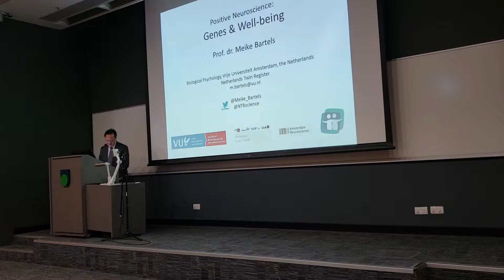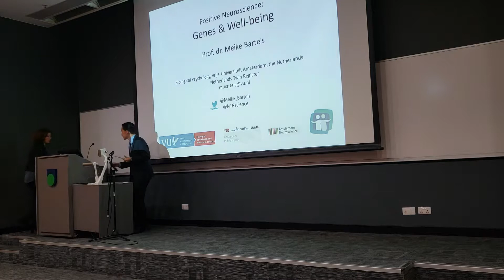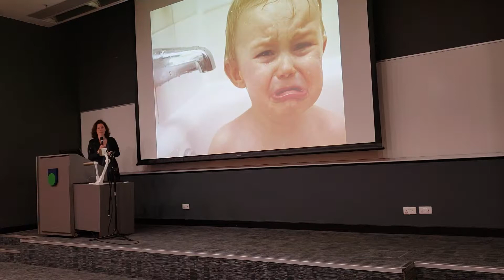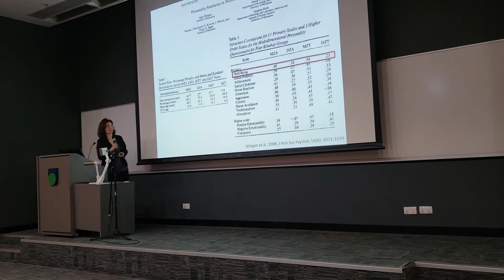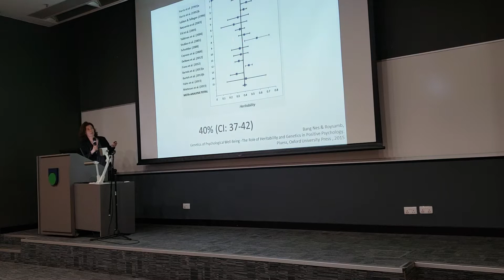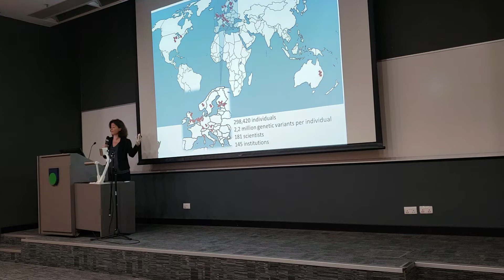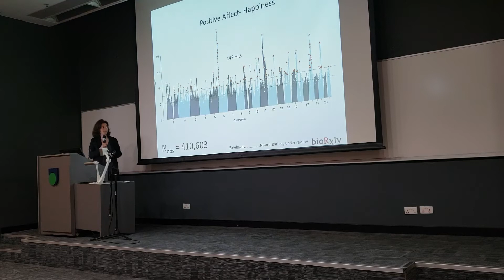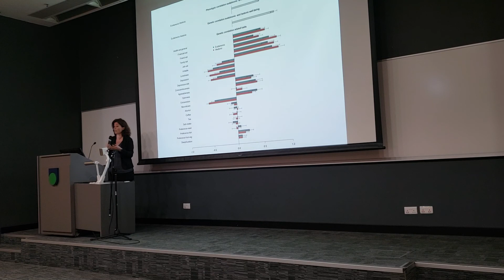Genes and Well-being Part I by Professor Meike Bartels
IIDS Positive Neuroscience Series Seminar 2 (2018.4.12). This project is supported by the Hong Kong Research Grant Council (UGC/IIDS15/H01/17) and is organised by the Hong Kong Shue Yan University, the Open University of Hong Kong, and Gratia Christian College.